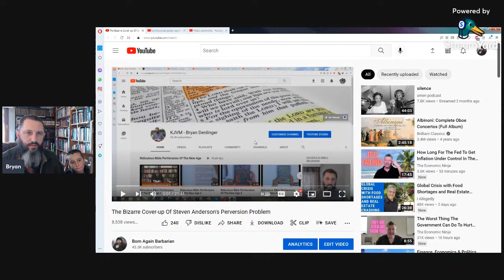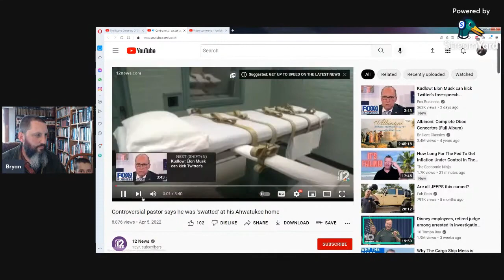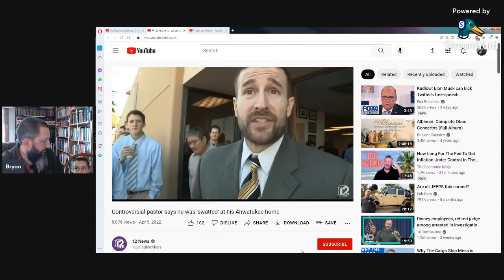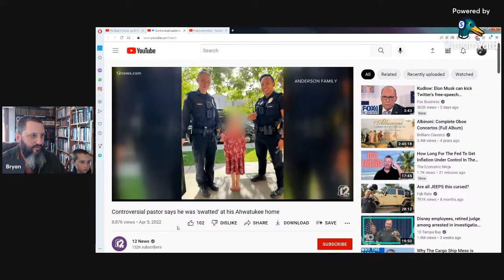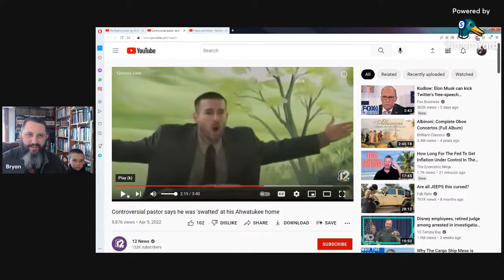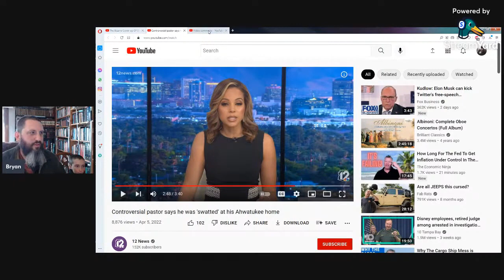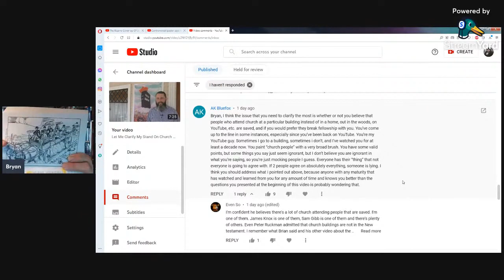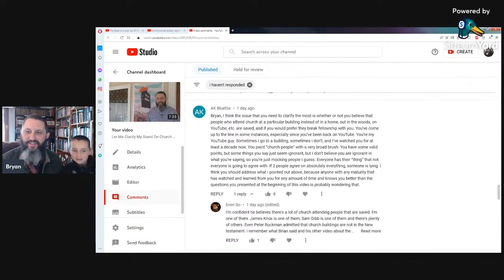Steven Anderson Gets Swatted - Bryan Denlinger